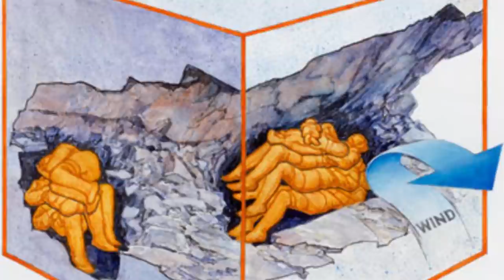Mysterious Things Found Near the Arctic Circle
Many of us will never get the chance to venture off north of the arctic circle but if you do, you’ll notice that there’s more than just polar bears and santa. From russia’s top secret military base on a remote island, from some of the oldest fossils in the world, here are mysterious things found near the arctic circle.

13.Mysterious Holes
In April of 2018, Nasa scientists were a little bit confused when they came across these strange, mysterious, oval-shaped holes in the Arctic ice. Researchers claimed to have never really seen anything like that before which led to quite a bit of speculation. Some believed that animals such as seals or whales had possibly caused it by. Sometimes these animals attempt to break the ice by surfacing while trying to get a breath of fresh air, but that wasn’t the only hypothesis. Another scientist believed that it could have been from a warm spring that was leaking water from the ground but it’s tough to say for sure. Maybe they're actually entrances to underground cities filled with aliens? Who knows.

12. Watermelon Ice
Pink snow is known to happen at high altitudes in places like the Himalayas and northern latitudes. But what on earth is it! The Arctic was originally described by the British explorer John Ross in the early 1800’s. There’s seems be an unprecedented amount of this mysterious snow in the Arctic in recent years. Originally it was believed that it was a chemical reaction from meteoric iron deposits but recent studies prove otherwise. Biologists now came to the conclusion that the watermelon ice is actually from a chemical reaction with a species of algae that loves cold weather. In its original form, it’s actually green but as it begins to absorb UV rays it turns into the reddish color you see in this photo. The strange algae is actually beginning to bloom and some claim this could be the reason the ice caps are melting at a faster rate.

11. Presbyornis Fossils
The reminisce of a giant bird that once roamed the arctic about 53 million years ago, on what once was actually swampy land. This discovery was made on Ellesmere Island in the 1970’s. This creature was a 6 foot, flightless bird that was believed to have weighed several thousand pounds and had a head the size of a horse’s. Originally thought to be a carnivore, these birds were most likely vegan and feasted on nuts, berries, leaves and seeds. During the Eocene Epoch, the climate was warm and rainy without the ice caps we know of today, allowing this species to survive. These toes bones that were found on the isolated island of Ellesmere, matched with the bones of the Presbyornis found in Wyoming and are the first to suggest that they lived above the arctic circle.

10. Baffin Island Vikings
After archaeologists found evidence of Vikings in Newfoundland, they began to wonder, where else could these wanderlusting people have possibly lived. They began a never ending quest to find more evidence of past settlements all over North America’s east coast, hoping to come across some proof of past viking life. After many failed attempts, archaeologists Patricia Sutherland, finally announced strong evidence that there could be another viking outpost in North America, on the Baffin Island in Canada, located just west of Greenland. This type of technology in metal working, was often made my vikings and unknown to among the Arctic’s native inhabitants, making it a rather rare and unique find. It appears to be the first known evidence of high-temperature non ferrous, metal workings north of Mexico.